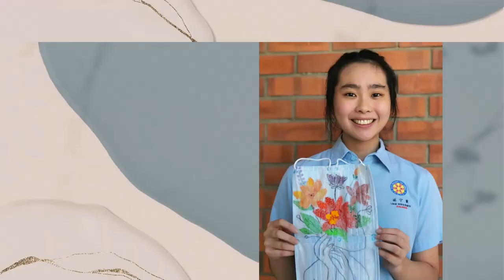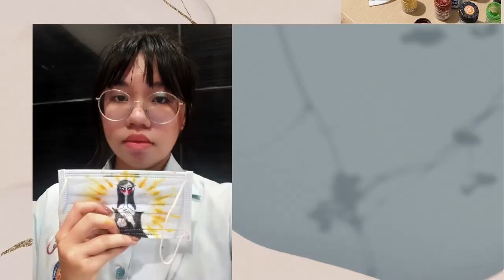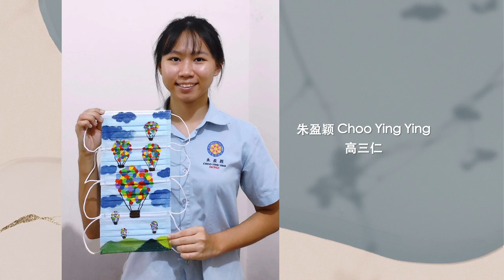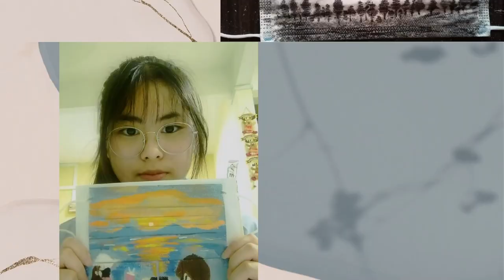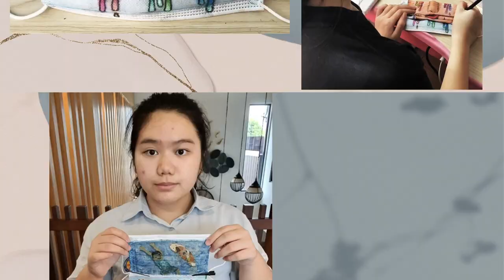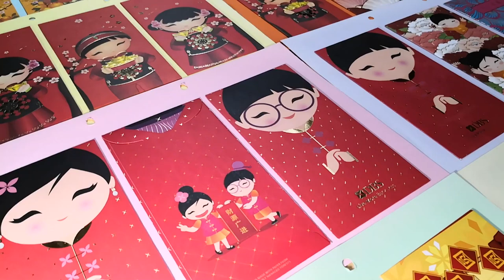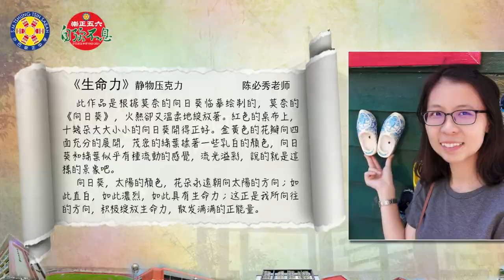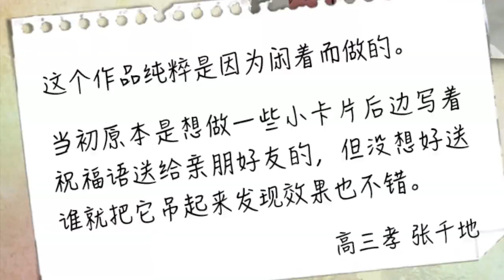56周年校庆56th School Anniversary (美术展 Arts Exhibition) Series 3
沙巴崇正中学
Sabah Tshung Tsin Secondary School

56周年校庆
56th School Anniversary

线上展览
Online Exhibition

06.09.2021（星期一）至 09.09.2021（星期四）
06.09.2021 (Monday) till 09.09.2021 (Thursday)

我们将定时举行线上展览，让大家更了解沙巴崇正中学，切勿错过！
We will schedule the exhibitions according to the stated time.

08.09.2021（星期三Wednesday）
线上展览系列三
Online Exhibition (Series 3)

美术展
Arts Exhibition